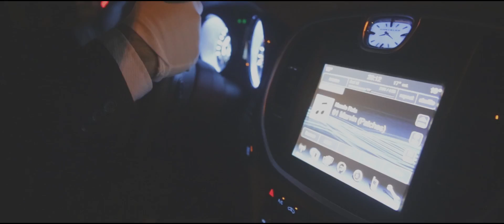LARISSA E GUTO wedding trailer